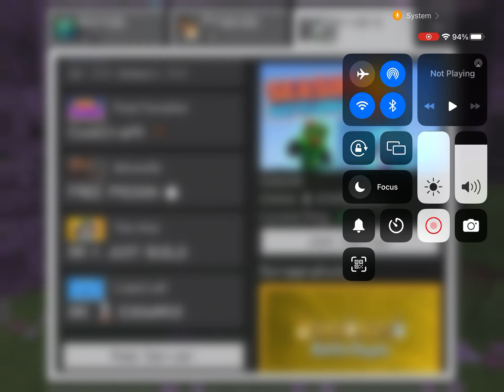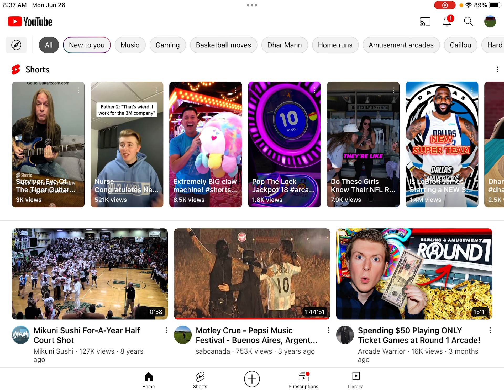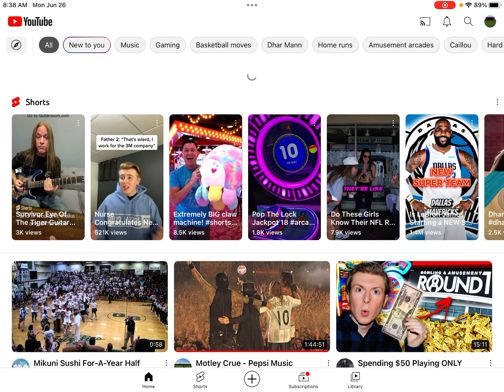PLAYING SKYWARS IN MINECRAFT!!!!!!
JRG SQUAD, We are so close to 600 subscribers, and WHEN I hit this milestone I will be doing 4 roblox arcades in 1 video and I will announce them on my Snapchat story when the time comes that I hit it. Anyways guys enjoy the video!!!